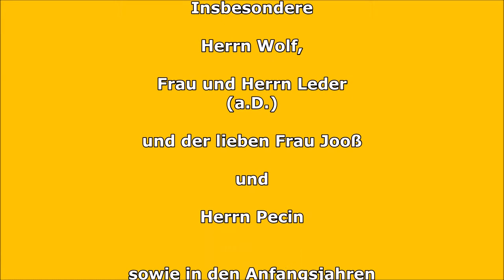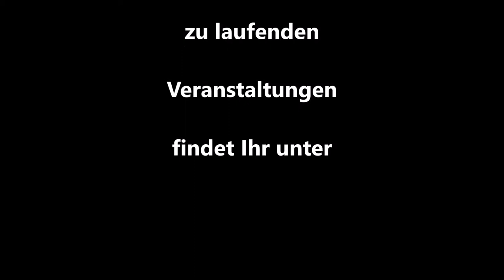100-Seconds-good-vibes-4-100years-VHS-Mainz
100 Jahre VHS Mainz von 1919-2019

Ein musikalisches Geschenk von *didgeridoomusik.

Als kleines Danke schön für 17 Jahre erfolgreiche und schöne Zusammenarbeit mit der VHS-Mainz.

Seit 2002 findet der DIdgeridookurs und Workshops an der Aussenstellen der VHS-Mainz auf dem wunderschönen Gelände der Alten Ziegelei in Mainz-Bretzenheim statt. Buchen unter VHS-Mainz fortlaufend möglich

*Info`'s zu den Künstler(n):

Carsten "castro" Neumann & Friends spielen frei von allen Konventionen, spontan und ohne Noten auf kultigen Events überall auf der Welt..Der  sog. "Walkabout" hat bereits kultstatus errungen. NO COMMERCIAL!

Herzlichen Glückwunsch zum 100. Jubiläum der VHS-Mainz!